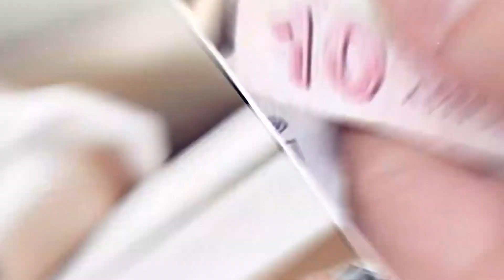Nesrin Gülen'in bu haftaki konuğu İk ve Sgk Danışmanı Özdemir Erdal Oldu. İkale sözleşmesi konuşuldu